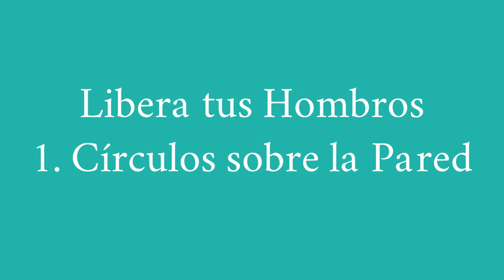"Círculos en la Pared". Flexibilizar los hombros y descubrir su relación con el tronco y la pelvis.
Este video complementa al anterior. Si quieres profundizar en el trabajo sobre tus hombros descubre las relaciones con el tronco, la mirada, el cuello y la pelvis que te revela esta clase.